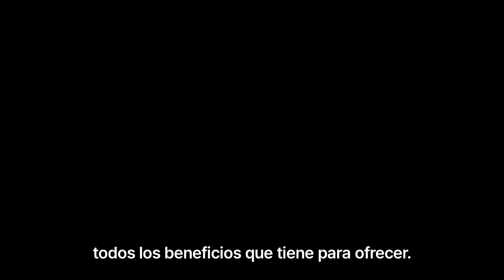La antigua costumbre del laurel debajo de la almohada que no merecía ser olvidada...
¡Descubre los poderes mágicos del laurel en tu hogar! 🌿✨ Sumérgete en el último episodio de Raza Folklórica y descubre cómo esta planta no solo añade un toque rústico a tus espacios, sino que también mejora la calidad del aire y alivia el estrés. Desde secretos antiguos hasta consejos prácticos, este episodio revelará todo sobre el laurel. ¡Transforma tu hogar con la magia de esta planta versátil! RazaFolklórica LaurelMágico BienestarEnCasa 🏡